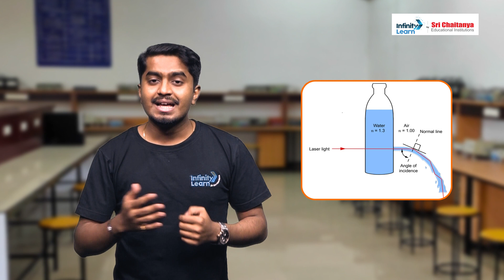Can we Bend the Light - Experiment || Science || Infinity Learn Class 9&10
📅🆓NEET Rank & College Predictor 2024 Infinity Learn Class 9&10 brings learning to life through its captivating educational videos.

Infinity Learn Class 9 and 10,
Online classes,
Online course,
NCERT,
Revision,
Practice paper cbse class 10,
Biology,
Additional practice paper biology cbse,